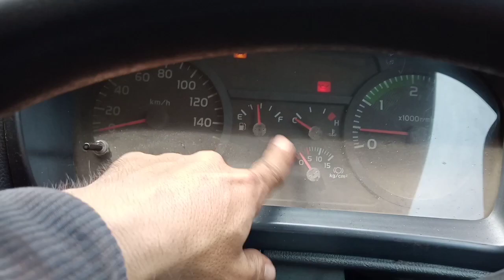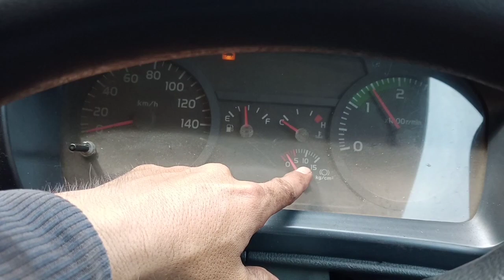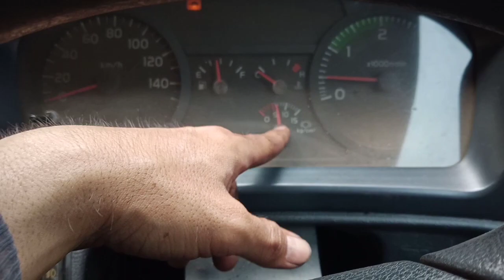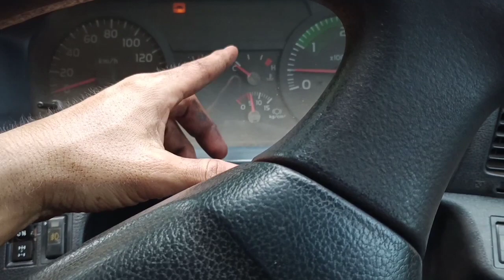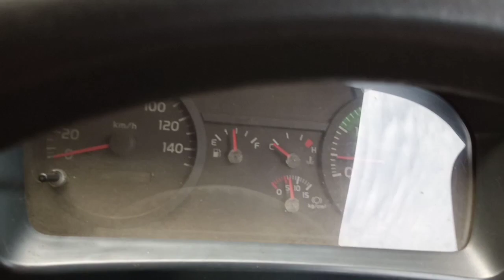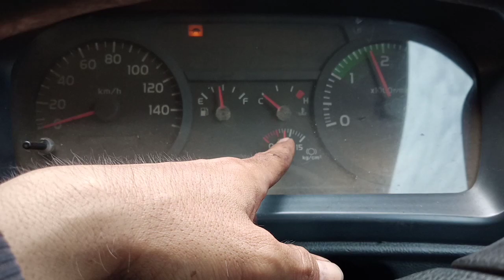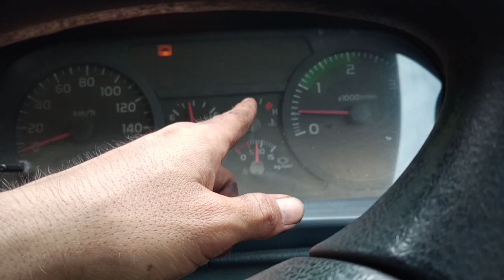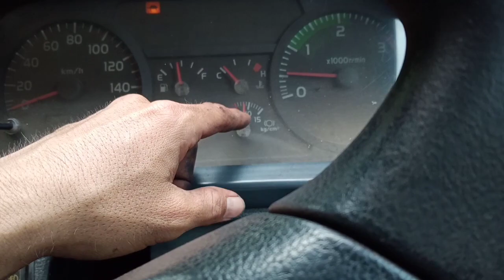penyebab PEDAL KOPLING keras rem tidak berfungsi [angin kompresor tidak mau ngisisi ketabung angin]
Cara mengatasi angin kompresor tidak bisa ngisi ketabung dan air dryer tidak bisa buang angin hino lohan

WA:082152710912